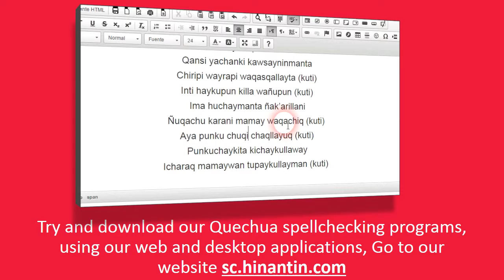How to pronounce pata ‘up, above’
Social

Hinantin Research Group: The entry ‘pata‘ is part of the basis for the development of a freely available talking dictionary for Quechua language.